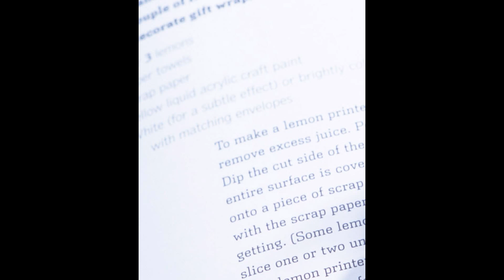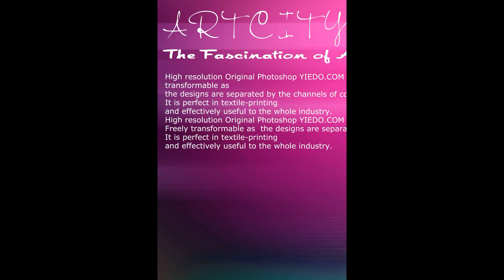4 part wallpapers - 4